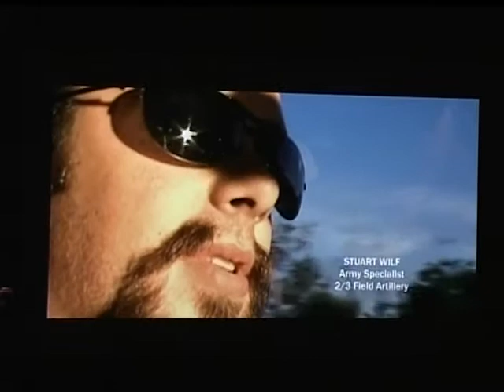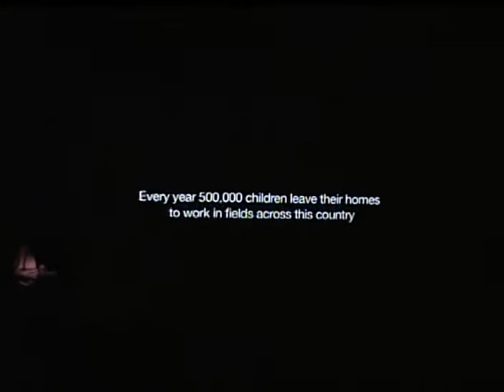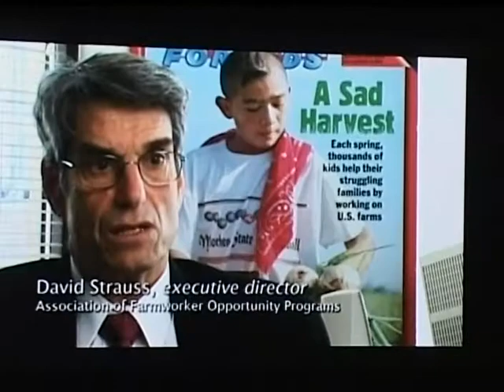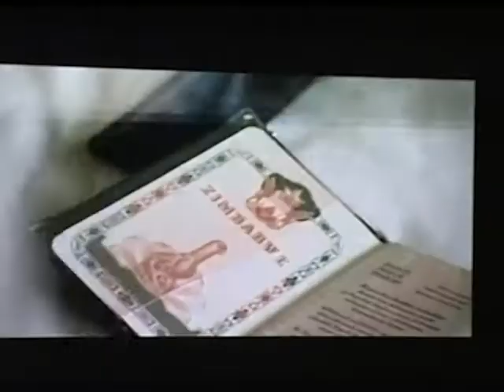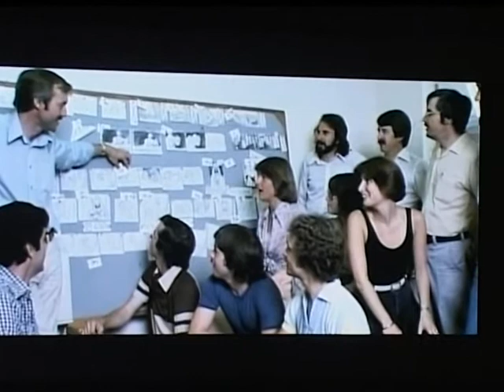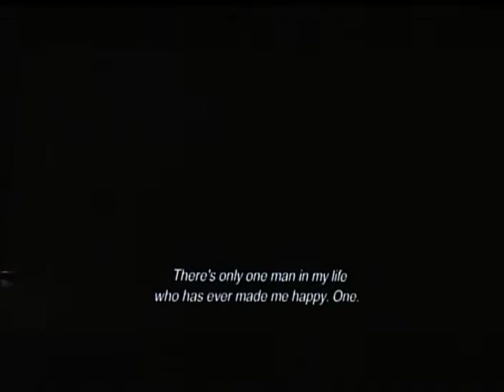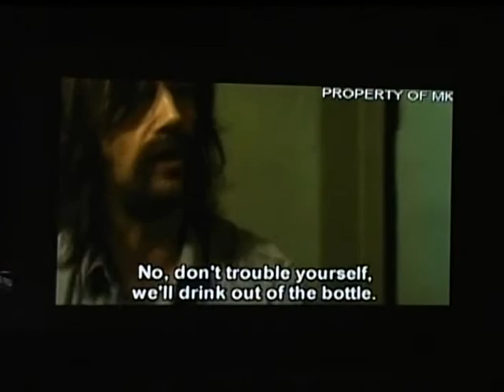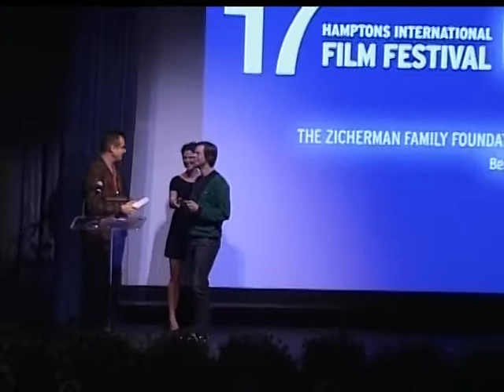Hamptons Film Festival 2009 Part 4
Hamptons International Film Festival PT4

The HAMPTONS INTERNATIONAL FILM FESTIVAL is proud to announce the films, programs and special events that will make up the 2009 season. Now in its 17th year, this East Coast favorite comes to life against the fall back-drop as talent, industry and audiences participate in what has now become a premiere International Film Festivals. VVH-TV has been covering the Hamptons International Film Festival for 17 years.  Hosts Greg Schimizzi and Julie P. Walker of Hamptons TV bring you behind the scenes with filmmakers at the Festival.

The Hamptons International Film Festival was founded to celebrate independent film and to introduce a unique and varied spectrum of international films and filmmakers to our audiences. The Festival is committed to exhibiting films that express fresh voices and differing global perspectives, with the hope that these programs will enlighten audiences, provide invaluable exposure for filmmakers and present inspired entertainment for all.

In addition to a year of fantastic films, panels and events, this is also a year where we will be collaborating with many important organizations. We are thrilled to be working with Martin Scorseses World Cinema Foundation, Mira Nairs Maisha Foundation, recognizing the 75th Anniversary of the New York Film Critics Circle, as well as continuing our long and fruitful partnership with the Alfred P. Sloan Foundation, says Executive Director Karen Arikian. Each of these organizations play a vital and unique role in advancing film and filmmaking in our world today. With the festival running for the first time over a holiday weekend, we are hoping many more people will be able to join us for an exciting five days of
top notch world cinema.

From the searing reality of our opening night film, to the imaginative whimsy of this our closer, this years program showcases a wide variety of viewpoints and voices from around the world says Director of Programming David Nugent. I continue to be impressed with the breadth and intensity of filmmakers in their drive to bring their visions the screen.

This years Festival features 107 films including - 15 World Premieres, 10 North American Premieres, 18 US Premieres, 14 East Coast Premieres and 10 New York Premieres.

Golden Starfish Award for Best Narrative Feature:
The Misfortunates, directed by Felix van Groeningen
Special Jury Award for Outstanding Achievement by an Actor:
Paprika Steen, APPLAUSE

Golden Starfish Award for Best Documentary:
Long Distance Love, directed by Magnus Gertten and Elin Jonsson
Special Jury Award
MUGABE AND THE WHITE AFRICAN, Lucy Bailey & Andrew Thompson

Golden Starfish Award for Best Short:
Dust Kid, directed by Jung Yumi

Best Film of Conflict & Resolution:
Rabbit a la Berlin, directed by Bartek Konopka

Audience Award for Best Narrative Film:
The Young Victoria, directed by Jean-Marc Vallee

Audience Award for Best Documentary:
Waking Sleeping Beauty, directed by Don Hahn

Audience Award for Best Short:
This is Her, directed by Katie Wolfe

Zicherman Foundation Award for Best Screenplay:
Felix van Groeningen for The Misfortunates

Kodak Award for Best Cinematography:
Ruben Impens for The Misfortunates

Kanbar Indie Award:
Antonio Campos for My Adventures in Ladies Undergarments

Alfred P. Sloan Foundation Prize:
Agora, directed by Alejandro Amenabar

Roc Skincare Gold Standard in Filmmaking Award for a feature female director:
Cheryl Hines for Serious Moonlight

Wouter Barendrecht Award for Pioneering Vision
BIG RIVER MAN, John Maringouin

HamptonsFilmFest.org